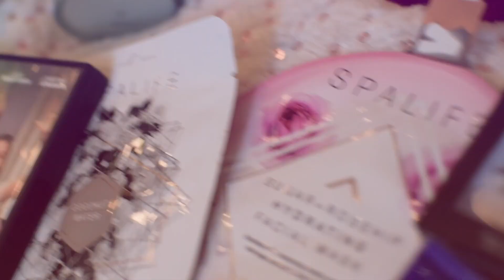Easy & CHEAP Stocking Stuffers FOR GIRLS 2017! | Amber Greaves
I hope you babes liked my easy and cheap stocking stuffers for girls video! These are all things I would love to receive in a stocking and I know a lot of other girls would too. Let me know what you would like to get in YOUR stocking!

xoxo,
Amber

Check out his amazing music!

Be sure to check out Gabrielle Marie! I learn all of my editing hacks from her, she is amazing.